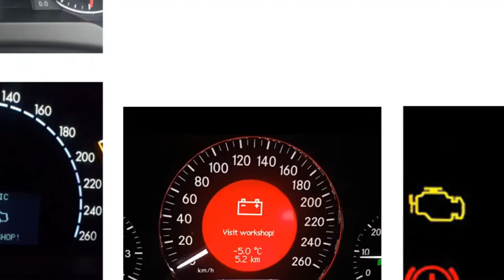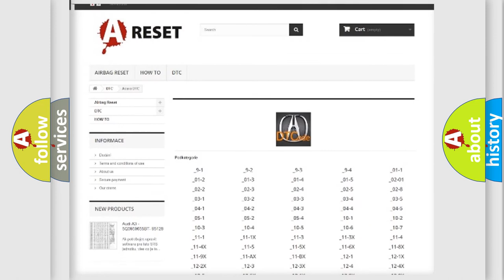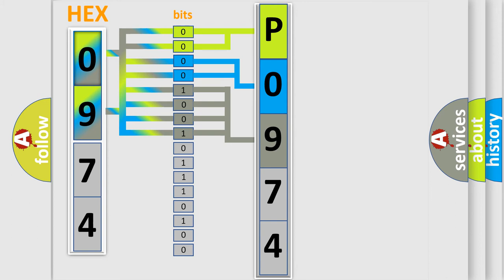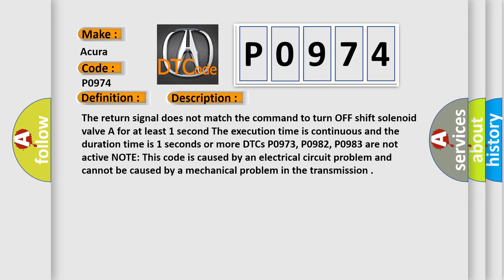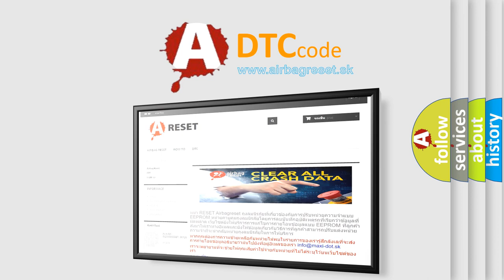DTC Acura P0974 Short Explanation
Make:
Acura
Code:
P0974
Definition:
Open in Shift Solenoid Valve A Circuit
Description:
The return signal does not match the command to turn OFF shift solenoid valve A for at least 1 second. The execution time is continuous and the duration time is 1 seconds or more. DTCs P0973, P0982, P0983 are not active. NOTE: This code is caused by an electrical circuit problem and cannot be caused by a mechanical problem in the transmission.
Cause:
Poor connections or loose terminals at shift solenoid valve A and the PCM
"Open" in the wire between PCM connector terminal and the shift solenoid harness connector
Faulty shift solenoid valve A or shift solenoid harness
Faulty PCM